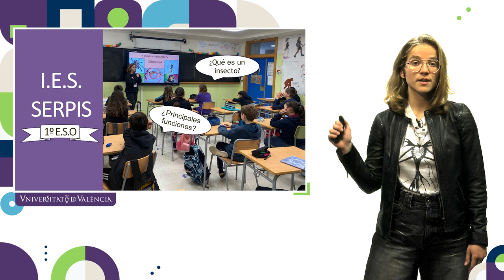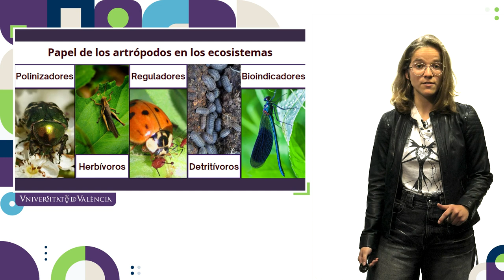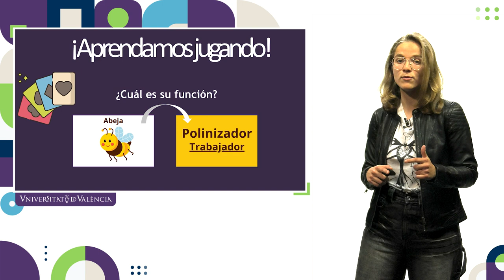Estrategias en el aula para mejorar la percepción de los insectos en la sociedad.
Autora: Inés Cardona Ibáñez

No es una sorpresa que la sociedad percibe a los animales invertebrados de forma negativa, considerándolos “feos”, “molestos” y/o peligrosos. Sin embargo, estos “bichos” y, en concreto, los insectos, son los animales con mayor éxito evolutivo y biológico, siendo determinantes para la vida de prácticamente todos los ecosistemas. A pesar de este hecho, actualmente son poco estudiados en los centros educativos, hay diversos factores, como su morfología externa o su tipo de alimentación, que afectan a la actitud de los docentes para incorporarlos en el aula y consecuentemente a la de los estudiantes. Se propone un proyecto de Aprendizaje basado en Servicio para el estudio de los artrópodos en el que se transfiere los conocimientos desde la Universitaria responsable de este trabajo hasta los alumnos de 6º de primaria, pasando por los estudiantes de 1º ESO-A del centro IES Serpis. Además, se realiza una encuesta previa y una final para evaluar si se produce un cambio de actitud por parte del alumnado. Se aprecia un cierto cambio de actitud frente a los insectos, aunque no llega a ser significativo, por lo que se cree que sería necesario un mayor número de sesiones en las que los estudiantes puedan manipular y tratar con los invertebrados. Cada vez queda más claro que los insectos son seres imprescindibles para la vida tal y como la conocemos por sus funciones biológicas, por lo que es necesario cambiar la perspectiva de las generaciones futuras sobre los organismos que nos rodean y así mejorar la educación ambiental de la sociedad.